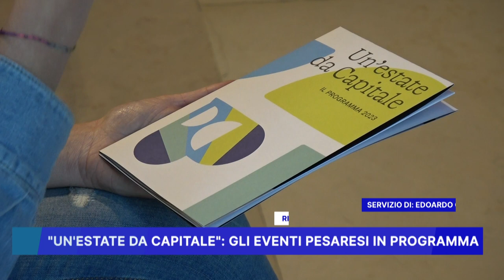UN' ESTATE DA CAPITALE: GLI EVENTI PESARESI IN PROGRAMMA